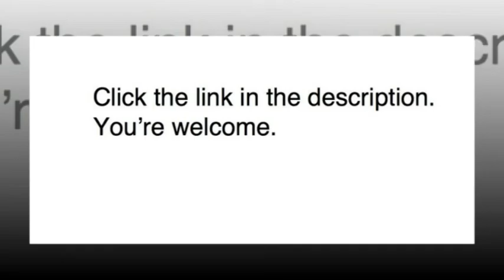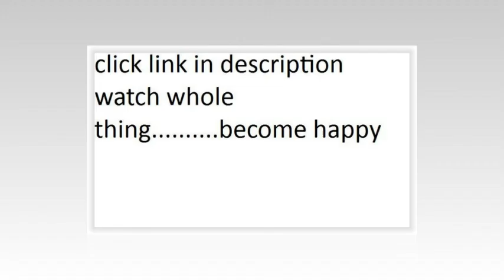acme furniture tavio bar height table in dark bronze